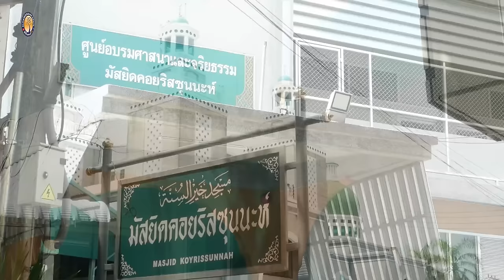AH 4443 กุญแจไขสู่ริสกีที่ฮาลาล โดย อาจารย์อารีฟีน เจ๊ะสมัน